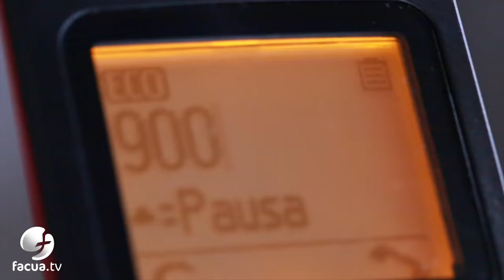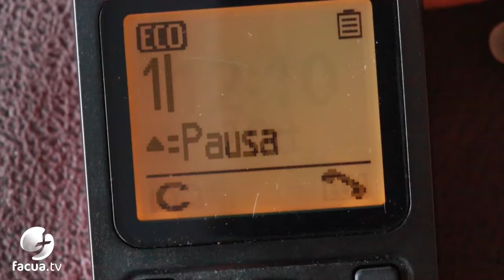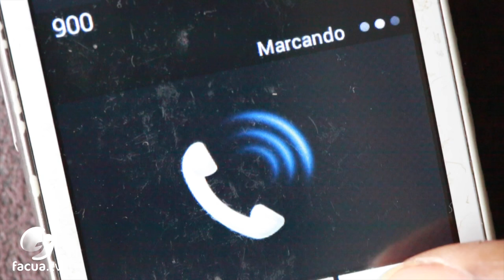902, 900, 807, 118, 905... ¿Llamas a atenciónalcliente? Ojo con el prefijo